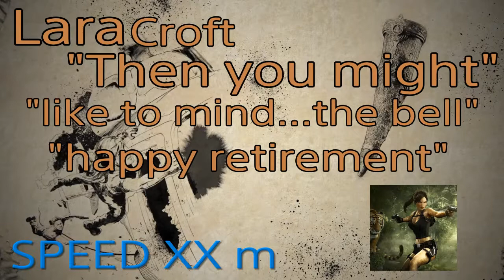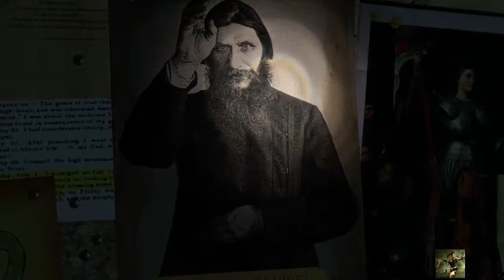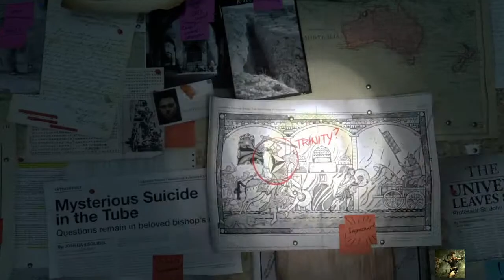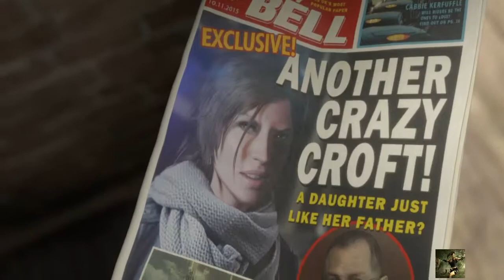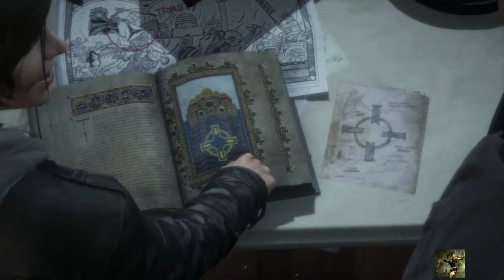rise of the TOMB RAIDER 20 year celebration _part 1 "I only play for sport"